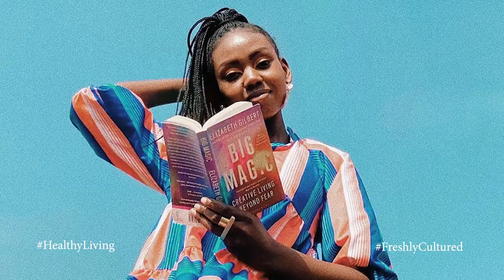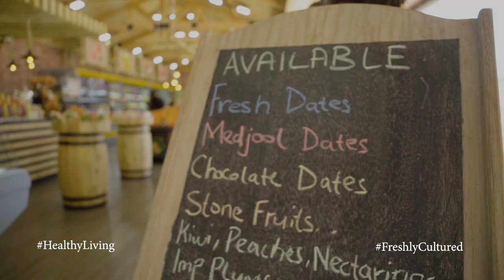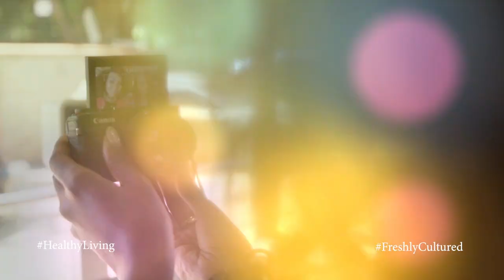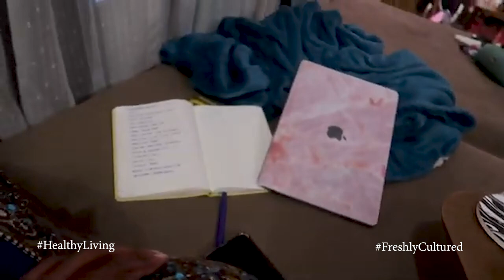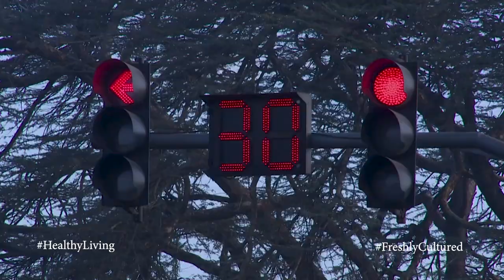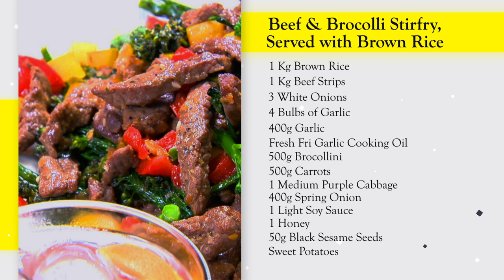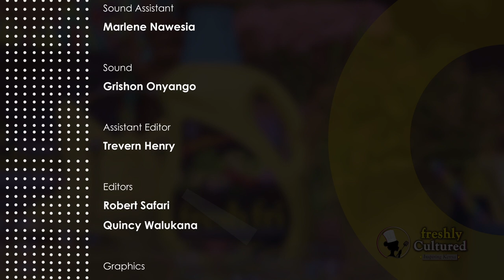Freshly Cultured - Inspiring Kenya Episode 1: Patricia Kihoro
Catch the full episode of Freshly Cultured - Inspiring Kenya, where our host Miss Mandi whipped up a beef stir-fry and had an insightful conversation with her long-time friend, Patricia Kihoro.